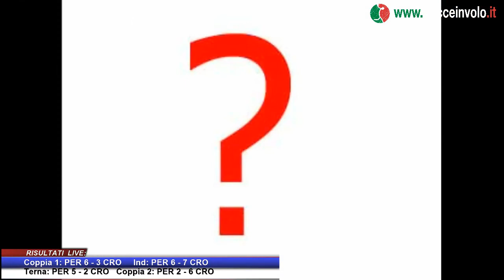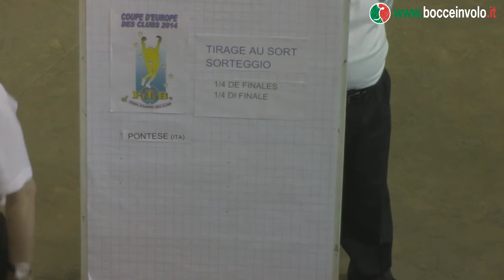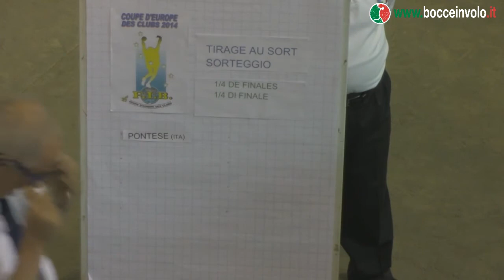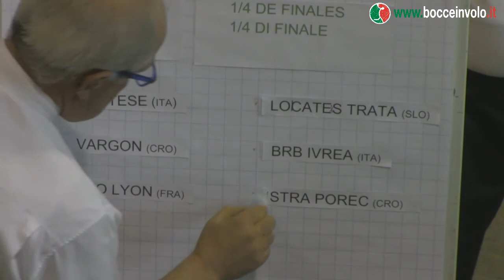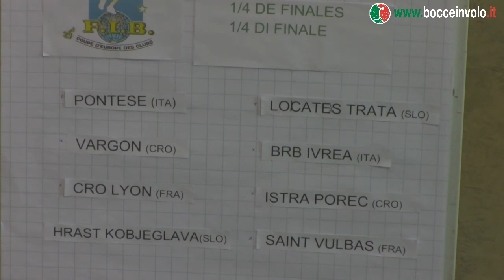Sorteggio Quarti di Finale Coppa Europa 2014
Coppa Europa 2014 - Ottavi di finale
Perosa Argentina (TO) - 03/05/2014
La Perosina Vs Cro Lyon (8-14)

Differita video della diretta streaming realizzata da Bocce in Volo